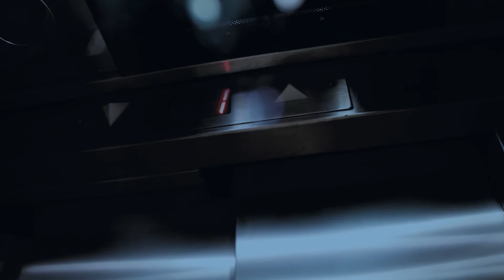Q8 Unleashed episode 2 (FR)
Une rencontre inattendue et les premiers indices ne laissent aucun doute à Quentin.